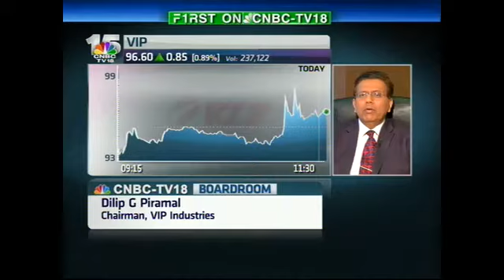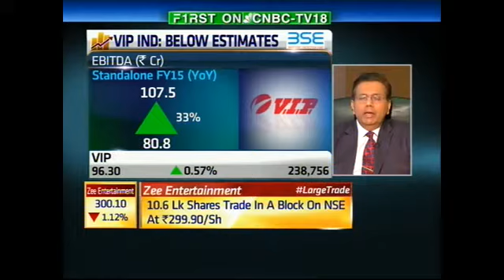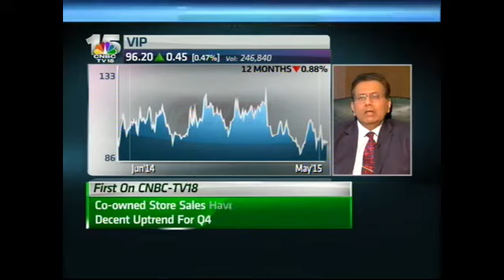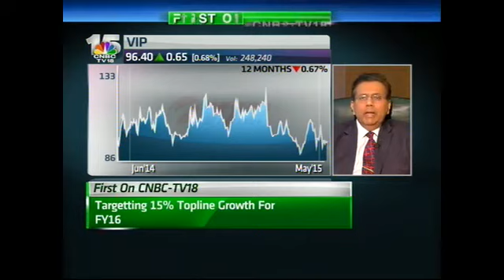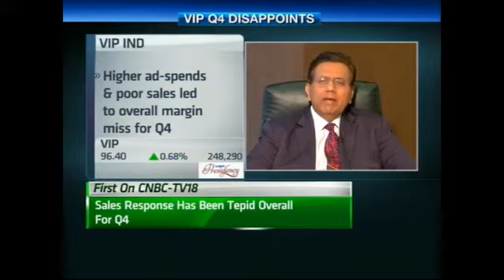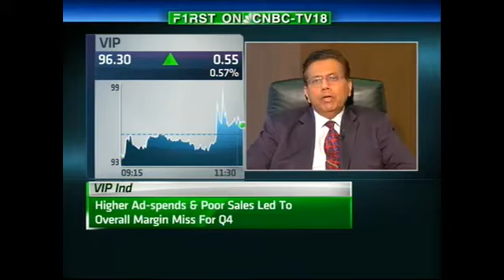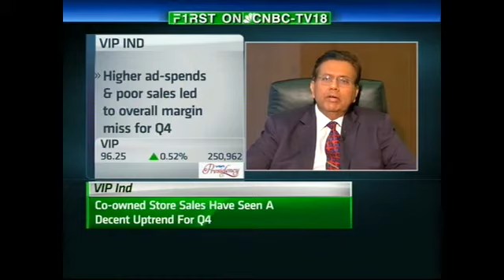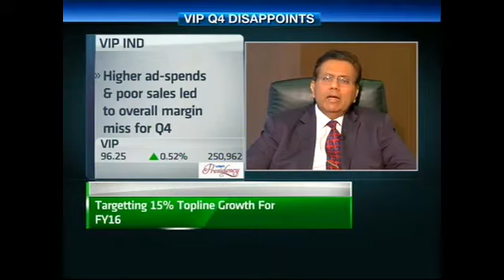Street Signs: Dilip G Piramal, Chairman, VIP Industries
VIP Industries reported a weak quarter, Anuj Singhal & Ekta Batra disucss more on the quarterly performance of the company with Dilip G Piramal, Chairman, VIP Industries